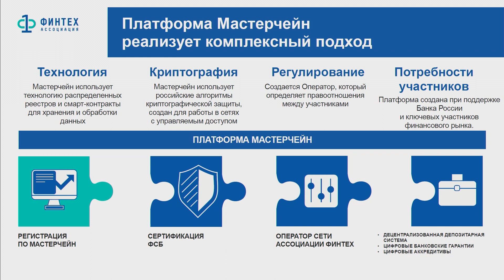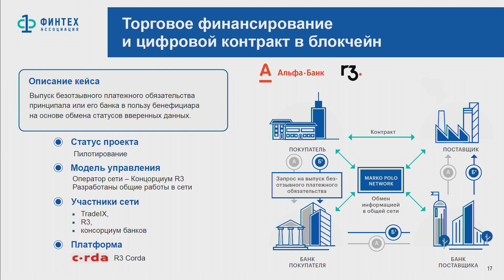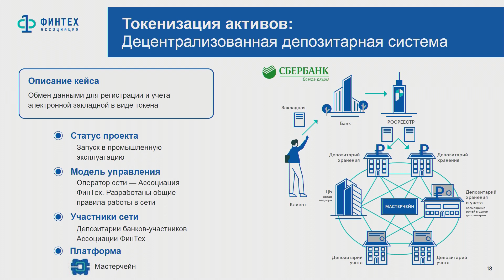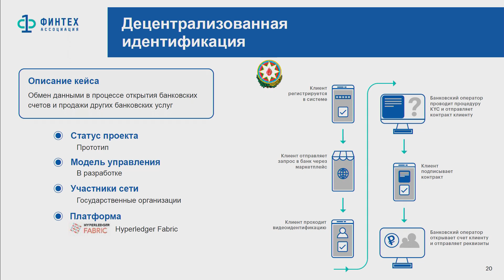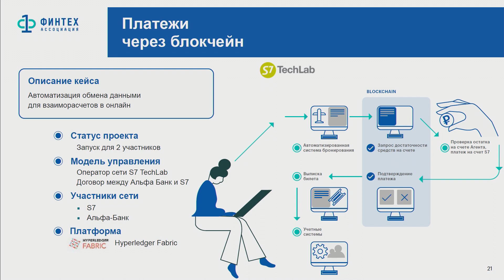Круглый стол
Блокчейн работает на бизнес

• Токенизация и ЦФА в блокчейне
• Смарт-контракты в международной торговле
• KYC в блокчейне
• Расчеты через блокчейн

Модератор:
– Татьяна Жаркова, Управляющий директор, Ассоциация ФинТех

Спикеры:
– Эдди Астанин, Председатель правления, НКО АО «Национальный расчетный депозитарий»
– Сахиб Гасанов, Руководитель направления FinTech, Центральный Банк Азербайджана
– Денис Додон, Директор центра поиска и разработки инноваций, АО «Альфа-Банк»
– Юрий Дубин, Управляющий директор – директор Депозитария, ПАО Сбербанк
– Клайв Кук, Управляющий директор, R3
– Николай Муханов, Технический директор, S7 ТехЛаб
– Парвиз Тухтасунов, Директор, Федеральная кадастровая палата